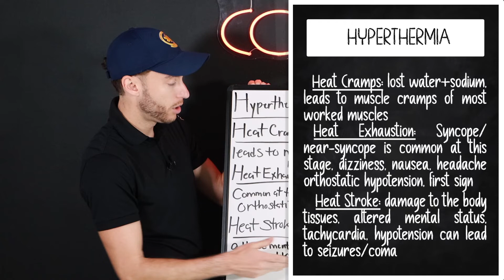Classic vs Exertional Heat Stroke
The Paramedic Coach explains the difference between classic heat stroke, which affects the very young and very old, and exertional heat stroke, which affects athletes training in hot conditions.

This is to help new EMT students and paramedic students during their EMS education and to help them pass the NREMT exam.

Be Great,